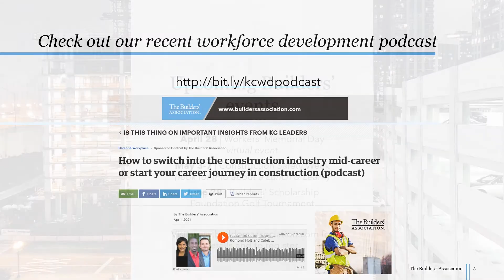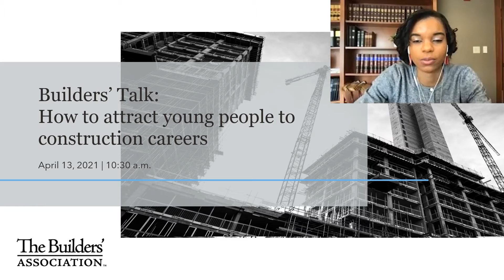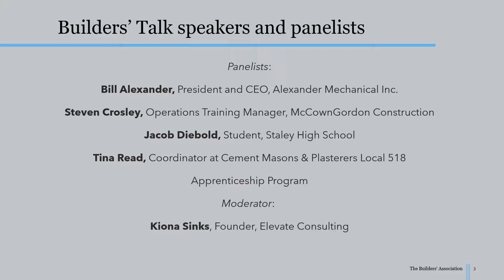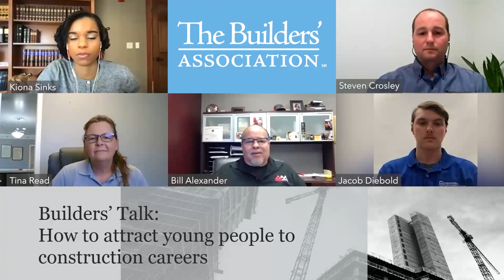Builders' Talk: How to attract young people to construction careers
Planning for a construction career can start early – little kids are often fascinated by the tools of the industry and love to build and play with construction-themed toys. But as they get older, they are often steered away from construction as a valid career option.

In addition to construction careers being well-paid and often in-demand, a career in construction can mean many things – from those who work on job sites to those in behind-the-scenes roles in office settings.

Watch this video to find out more about what area school districts are doing to prep students for a career in construction and to hear from local businesses who are interested in seeing more construction talent developed at a younger age.

for more information about our ongoing workforce development efforts.

Meet the panelists:

William (Bill) Alexander, president and CEO Alexander Mechanical Inc.

Steven Crosley, operations training manager McCownGordon Construction

Jacob Diebold, student Staley High School

Tina Read, coordinator at Cement Masons & Plasterers Local 518 Apprenticeship Program

Moderated by:
Kiona Sinks, Elevate Consulting